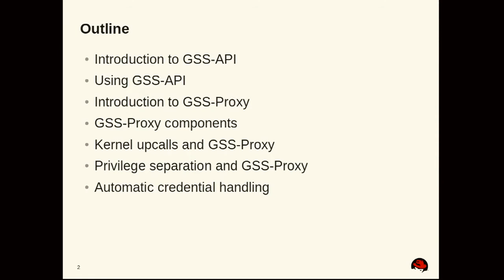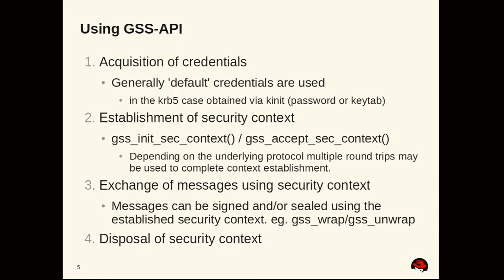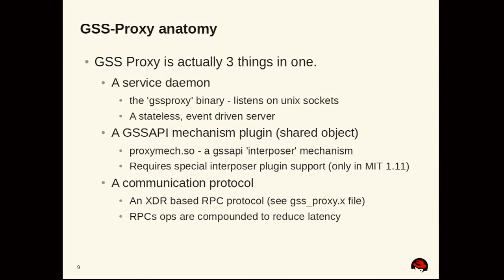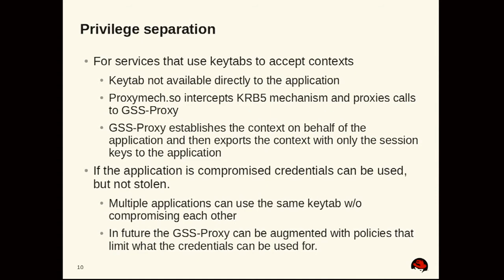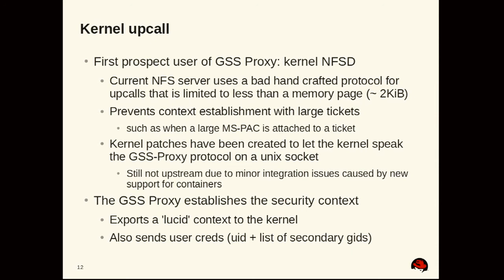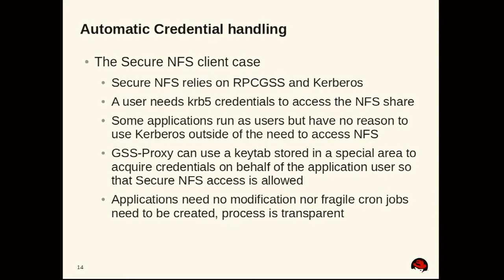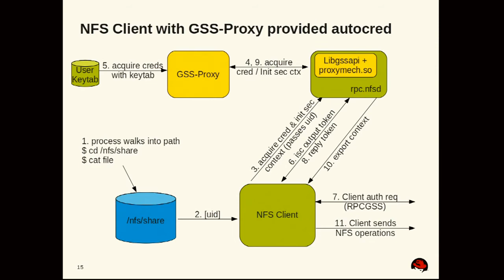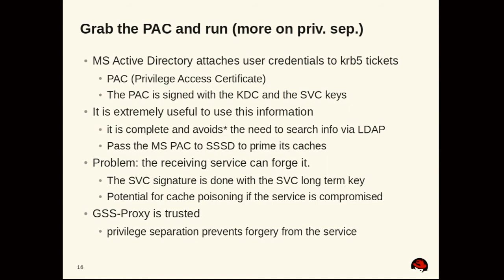Simo Sorce - GSSAPI Privilege separation with GSS-Proxy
GSS-Proxy is a new feature developed in collaboration with the Mit Kerberos Project.
It allows to use an new type of plugin called interposer to offload context establishment to a more privileged process without changeing the GSS API.

This allows to use, for example, kerberos credentials in a process without giving direct access to keytabs or credential caches containing the user TGT.

This talk will explain how this is achieved, and what are the applications, advantages and limitations of the current implementation.

Using the GSS-Proxy protocol as a kernel upcall mechanism to handle GSS auth will also be discussed.